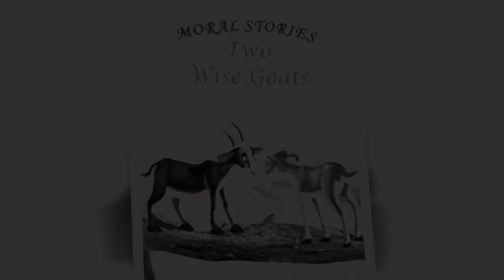Dramatization of Story Two Wise Goats by SR.KG teachers CBSE